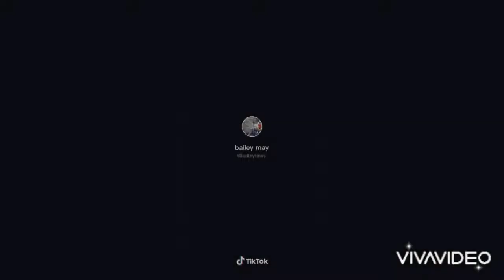Tik Tok do BAILEY MAY.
Oi gente como vocês estão ? Tik Tok do Bailey may💕